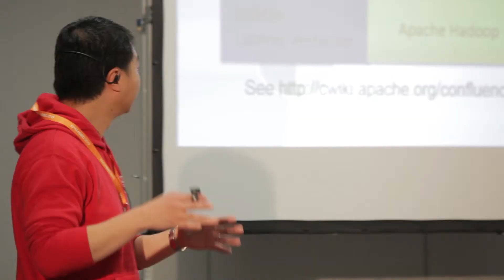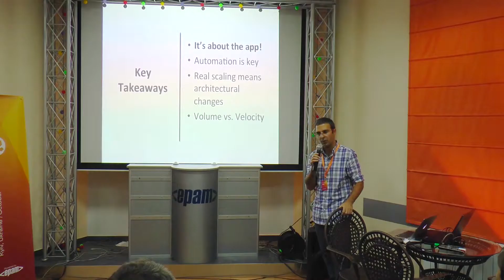EPAM Conference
Created by Darvideo Production Studio
Shooting Service in Ukraine, Film and Commercial Production in Kiev and Ukraine
Darvideo Post Production and Animation Studio
Post Production, 2d&3d Animation, Cartooning, Motion Graphics, Doodle and Explainer Videos